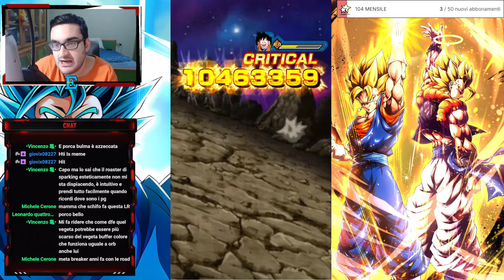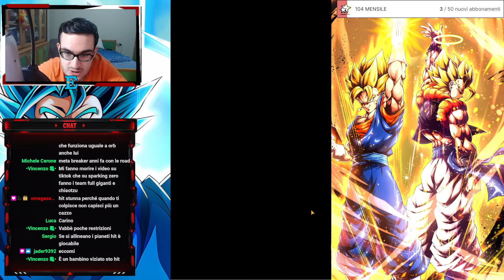SHOWCASE HIT AGL WT EZA FULL ABILITY LINK 10 || DBZ Dokkan Battle ITA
Oggi vi porto lo showcase del nuovo eza del world tournament di hit agl su dragonball z dokkan battle
Abbonati a questo canale per accedere ai vantaggi: